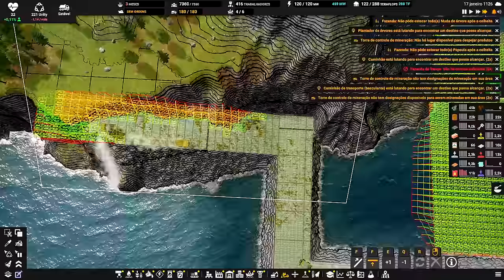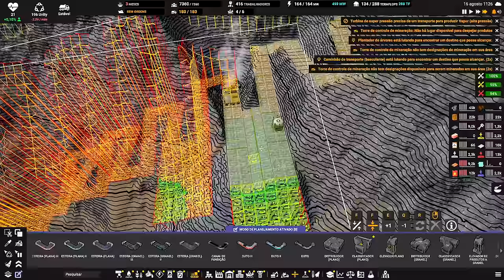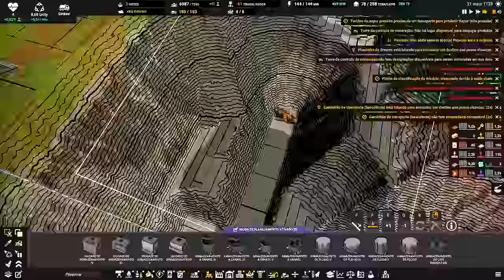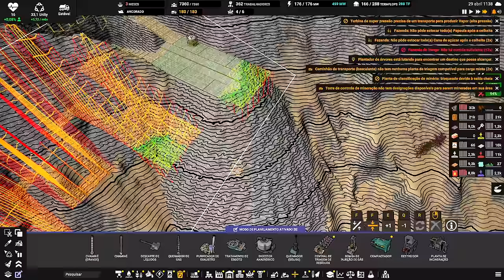⛵ Captain of Industry UPDATE 2 - Estava aí? Nem lembrava... E quero ver faltar areia agora!!! EP59